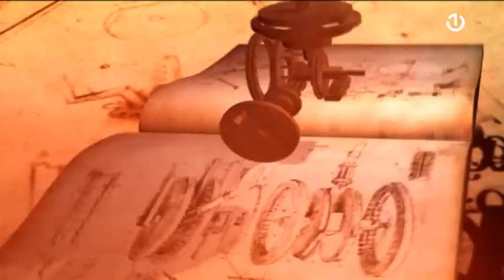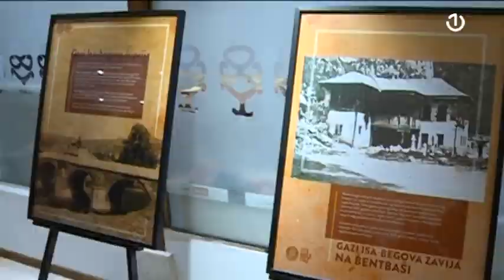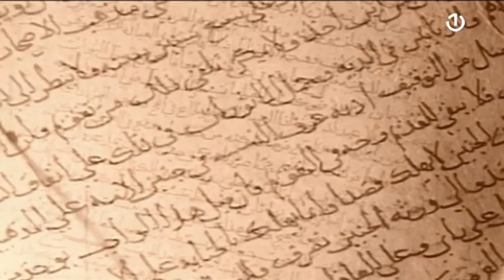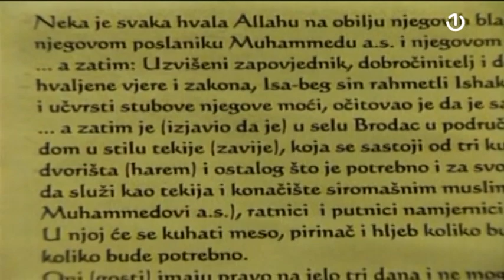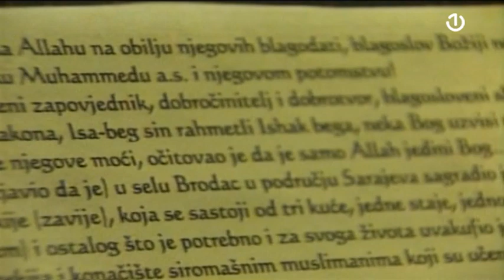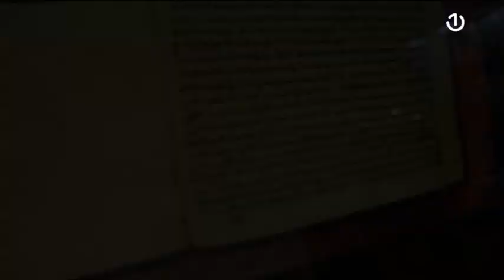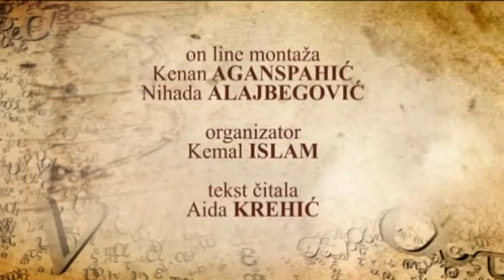Nova avantura - 02.04.2023.